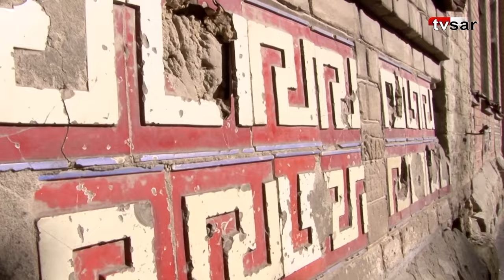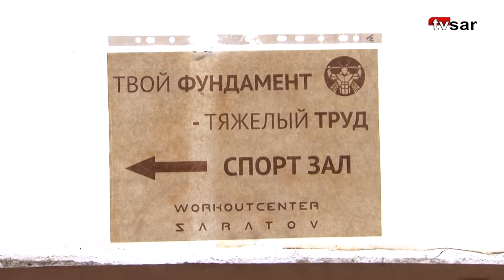Саратов. В поисках утраченного наследия